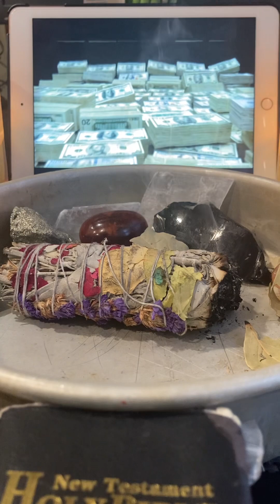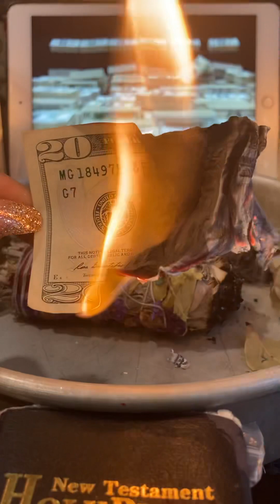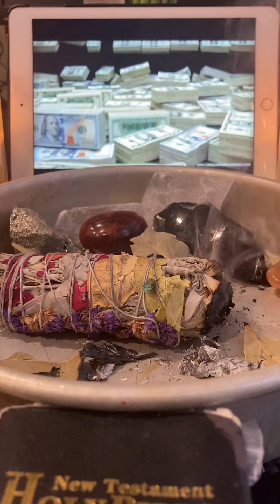MONEY MAGIC🔥🔥🔥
Videos # MONEY MAGIC # BILLIONAIRES